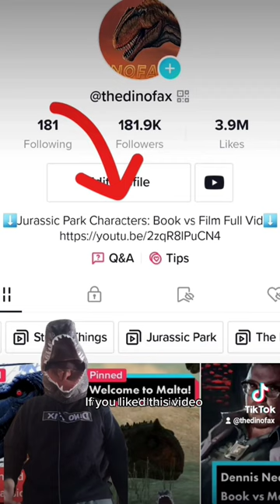Henry Wu: Book vs Film (Pt 2, Death)